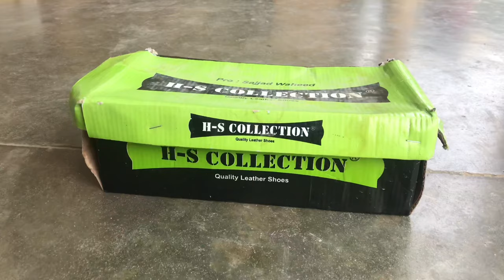The Mynah chicks growth from 15 days to free flight You've Been Waiting For | Mynah birds growth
Assalamualikum viewer’s
Aj ki video me me apse apni mynah chicks ke growth ki videos share karaha hun ke me ne inko kis tarah pala hai
Thanks